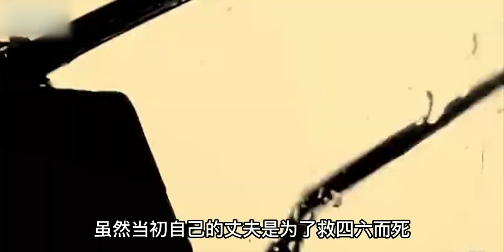78 走船人几个月上不了一次岸 ，占完便宜被女人赖上了，剧情片